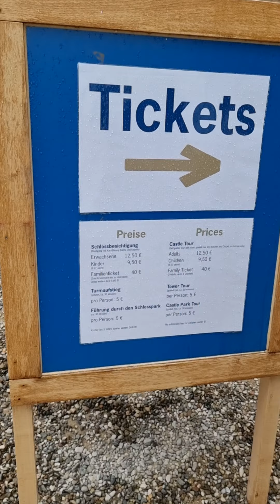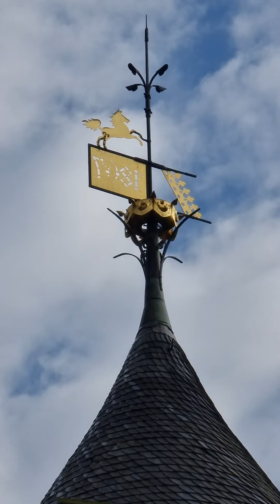Marienburg besuchen (Städtetrip Hannover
Leider nur von außen, sind zu spät hingefahren